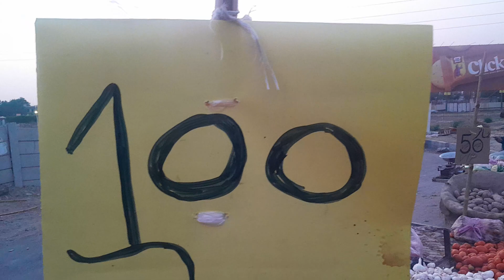17 May 2024(5)